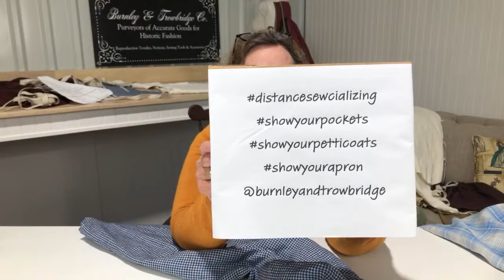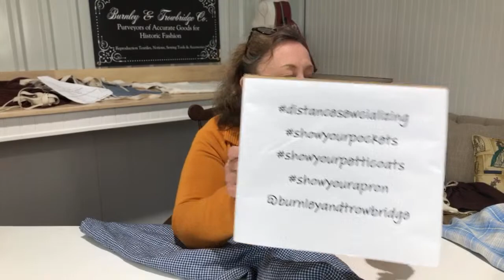Aprons: Live Q&A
Our Live feeds are in conjunction with our Sew Alongs.  Be sure to check them out for more information and great Q & A as you sew along with us!

We are well on our way to our first (or additional 18th century kit)  In this live chat Angela sews with you as you work your way thru your apron (or other projects).  She answers questions, has a bit of shenanigans and reveals the next set of Sew alongs!